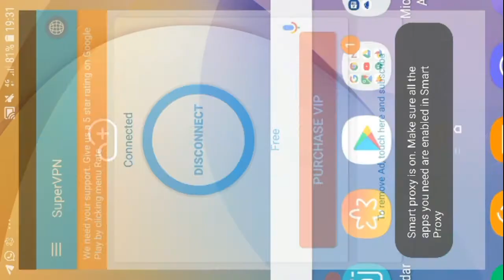Carrom Pool Aim Hack || Carrom Disc Pool Hack || Long Line Hack || Aim Carrom Update